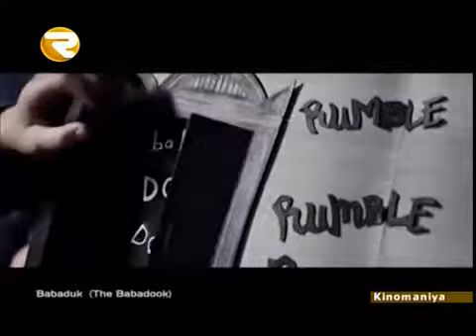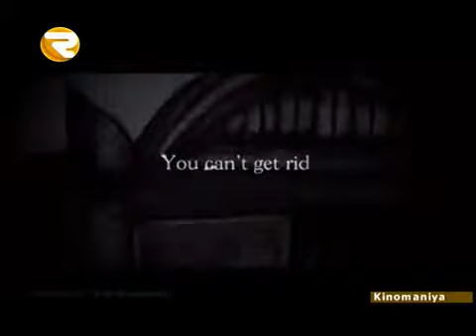Kinomaniya 31 01 15